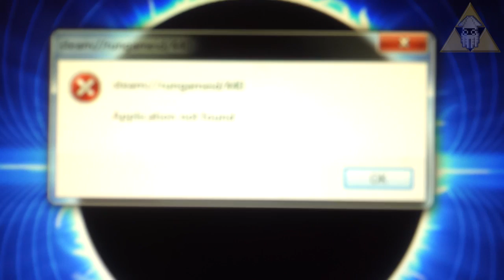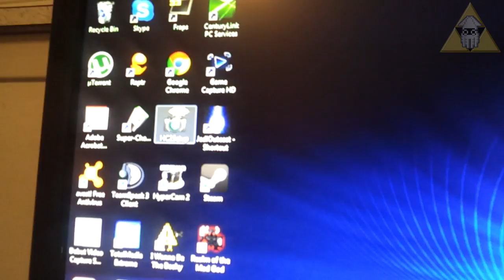Please... Please Help Me [Team Fortress 2 Gameplay, PC]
I don't know what to do. This is literally going to drive me insane. The brief bits I've played of this game are amazing, and I love to play it. BUT I CAN'T, BECAUSE TECHNOLOGY.
My brain has failed me.
So, subs, I need yours.

There are nearly 7000 of you, and I know loads of you are PC gamers or play TF2. So, some of you HAVE to have had this problem before, and (I hope) at least ONE of you knows how to fix it. I really want to keep bringing you guys TF2 videos, because they're great, but I need your help first.

So, without further ado, here is this crap:

COMPUTER SPECS
+Windows 7 64-bit Home Premium Edition
+Intel Quad-Core i5-2500k CPU @ 3.30 GHz
+NVIDIA GeForce GTX 560
+ASUS Xonar DG Sound Card
+4GB RAM (fuck if I know how fast it is. Its fast.)
+MSI MS-7681 Motherboard. I'm 100% sure that's irrelevant. Know it anyway.

All drivers updated, running DirectX 11, etc.

Please... you are my last hope...

All music included is from the game Team Fortress 2.